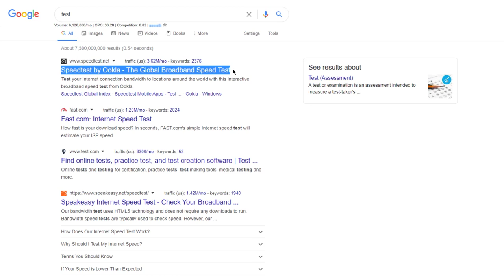What are Title Tags in SERP SEO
In the context of search engine results pages (SERPs), a title tag is an HTML element that specifies the title of a webpage. The title tag is displayed in the search results as the main headline for the webpage and is intended to give users an idea of what the webpage is about.

In the context of SEO, the title tag is an important factor to consider when optimizing a webpage for search engines. A well-written and relevant title tag can help improve the visibility of the webpage in the search results and attract more qualified traffic to the website. A poorly written or irrelevant title tag may discourage users from clicking on the search result and visiting the webpage.

To optimize the title tag of a webpage for SEO, you should:

Use relevant and descriptive keywords: Include relevant and descriptive keywords in the title tag to help search engines understand the content of the webpage.

Keep the title tag concise: Use only the necessary keywords in the title tag and avoid using unnecessary words or characters. A shorter and more concise title tag is easier for users to read and is more likely to be clicked on in the search results.

Use the primary keyword at the beginning of the title tag: Place the primary keyword at the beginning of the title tag, as this can help improve the visibility of the webpage in the search results.

By following these tips, you can improve the title tag of your webpage and increase its visibility in the search results.

💥💥Vieo Chapters💥💥
00:00 Universal SEO Tool
00:48 Building Dofollow Comment Backlink
03:50 Building Dofollow Forum Backlinks
14:32 Ending